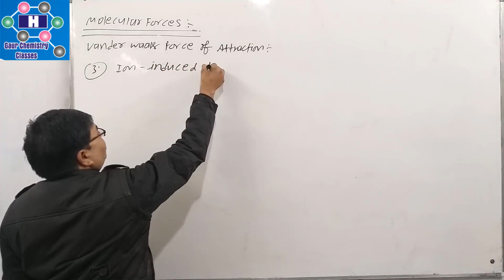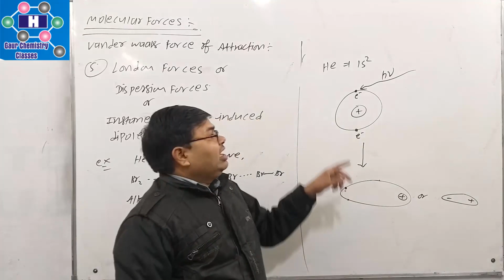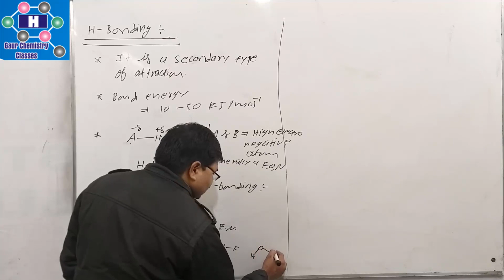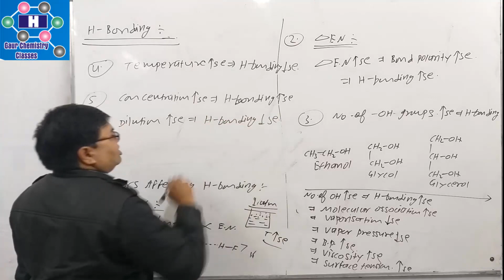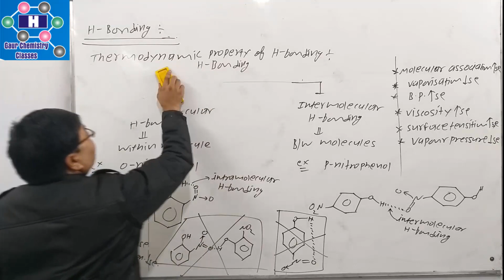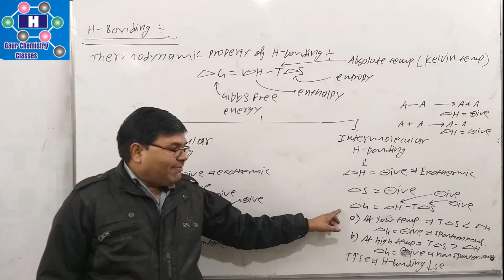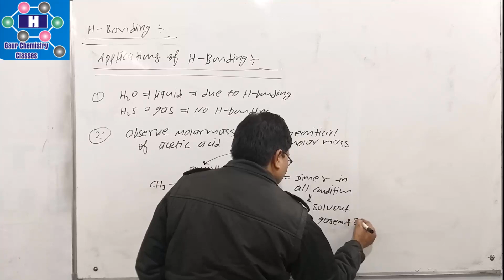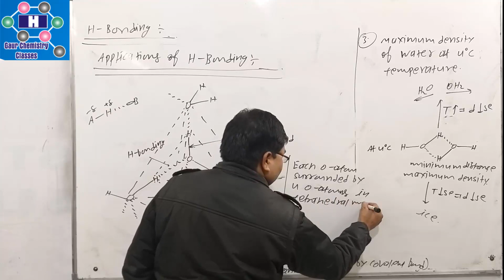London Forces | Hydrogen Bonding | What is Melting Point of DNA | Chemical Bonding | 15